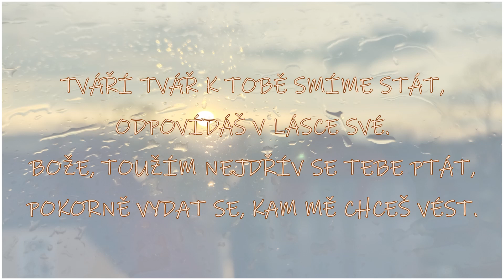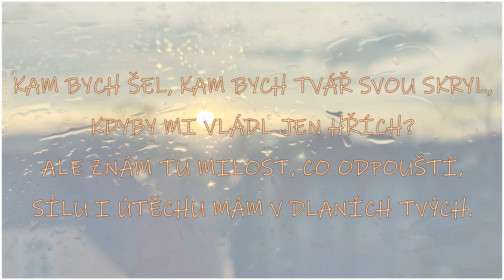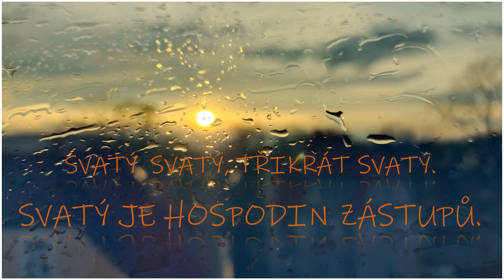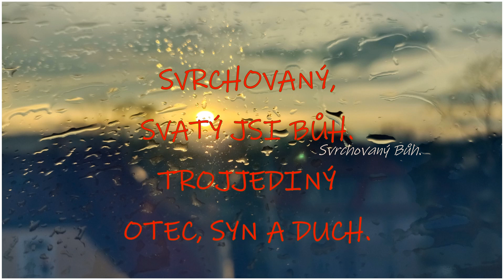Svrchovaný Bůh (autorské české chvály)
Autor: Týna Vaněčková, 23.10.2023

Tváří tvář k Tobě smíme stát, odpovídáš v lásce své.
Bože, toužím nejdřív se Tebe ptát, pokorně vydat se, kam mě chceš vést.

SVRCHOVANÝ, SVATÝ JSI BŮH, TROJJEDINÝ OTEC, SYN A DUCH.

Kam bych šel, kam bych tvář svou skryl, kdyby mi vládl jen hřích?
Ale znám tu milost, co odpouští, sílu i útěchu mám v dlaních tvých.

SVATÝ, SVATÝ, TŘIKRÁT SVATÝ. SVATÝ JE HOSPODIN ZÁSTUPŮ.